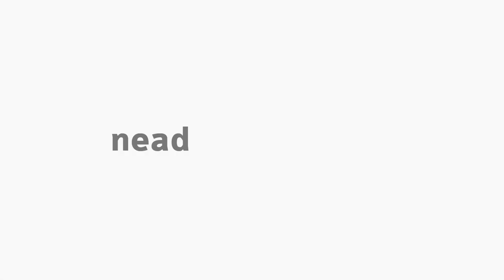[ADMP] Políticas públicas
Políticas Públicas com a professora Sandra Mara M. Mattos na disciplina de Políticas Públicas e Sociedade para o curso de Bacharelado em Administração Pública.